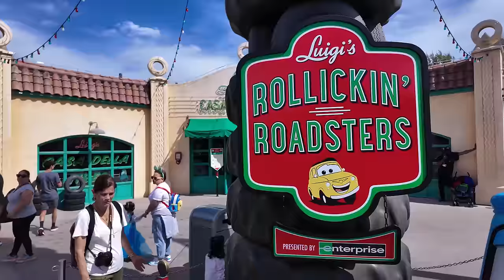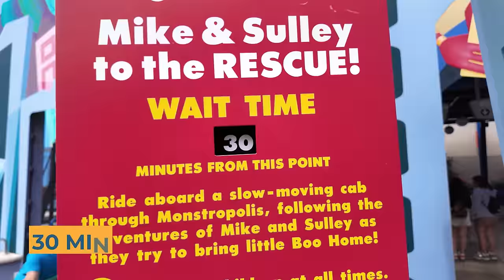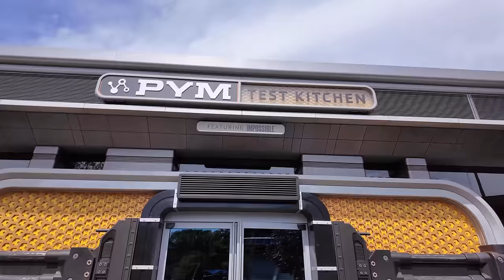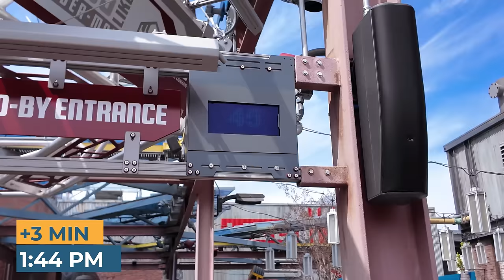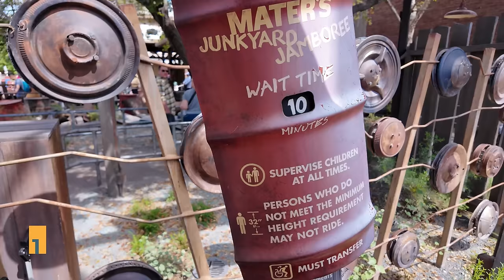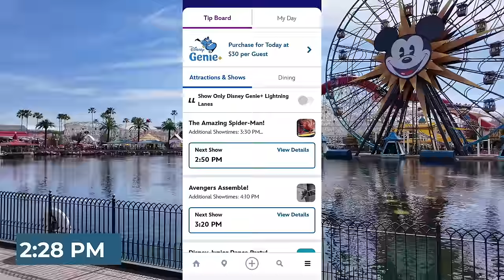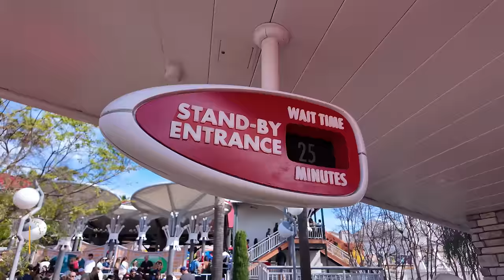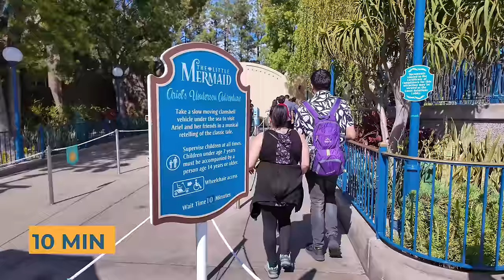Crowds taking a break | State of DCA report 03/26/24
After the extreme surge of crowds during the $50 discount period for kids, crowds have started to taper off at California Adventure.  DCA has been a pretty chill place it seems.  We'll tour the entire park and find some low wait times, generally take crowds, and a rather pleasant trip around the park.  Every l and and every attractions.  Our state of DCA report.

Special thanks to our Producers:

👊 Derek Gathercole
👊 Evan Layton
👊 Greg Morrison
👊 Michael Sullivan
👊 Eric Hoffman
👊 Jenny
👊 Tim Kaiser
👊 Photon Empress

👊 Derek Gathercole
👊 Evan Layton
👊 Greg Morrison
👊 Michael Sullivan
👊 Eric Hoffman
👊 Jenny
👊 Tim Kaiser
👊 Photon Empress